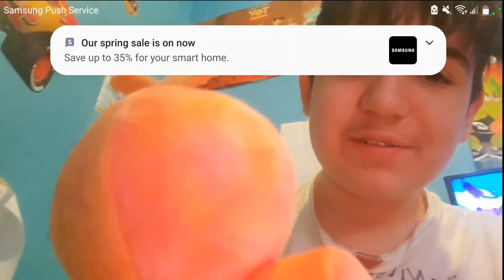A Logan Movie | Final Trailer (2024 Movie)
Get Ready, On Your Misadventures! Watch Final A Logan Movie Trailer Now! In Theaters April 1st